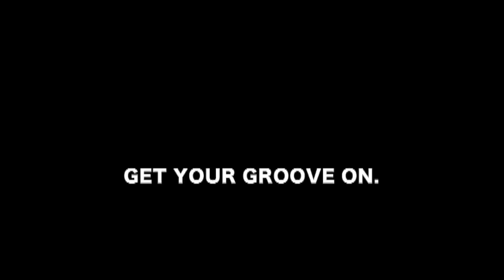DRAGON TV. KOHEI KUDO An enchanted line.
DRAGON TV.がスノーパーク尾瀬戸倉でお贈りする工藤洸平の魔法のラインAn enchanted line.
ライダーのゲレンデの滑りを頂上から麓までノーカットでお贈りし、それぞれ個性の有るライダー達の滑りが楽しめライダー次第で一つのコースで色んなラインを見せてくれるMove